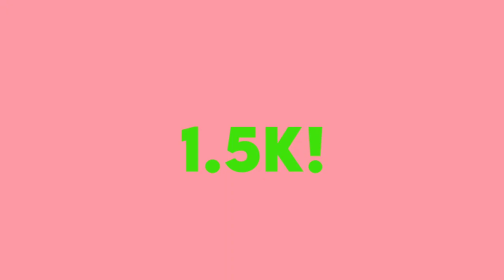☆ Metro Meme ☆ Gacha ? ☆ Fake Collab With Shi//Shi1kfc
IK IK IM LATE DAMMIT IM SO BUSY THESE DAYS BUT I RLLY WANTED TO JOIN AAAA ❤❤✨✨🤪